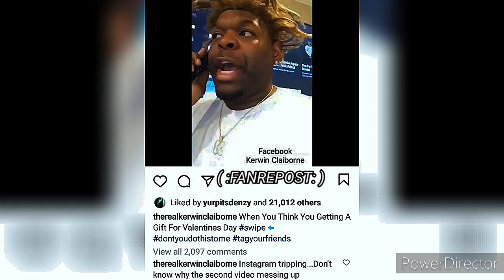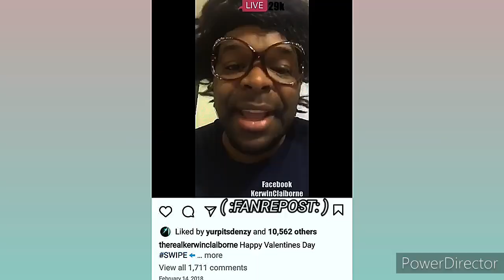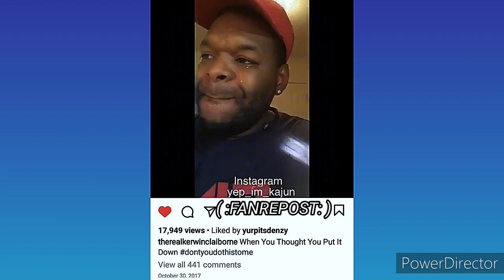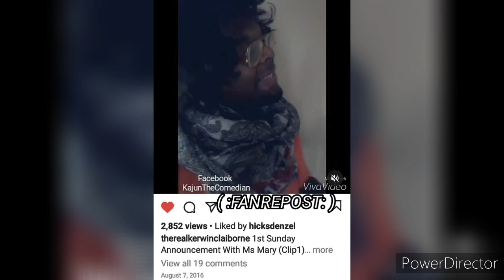KERWIN CLAIBORNE'S 14 MINUTE valentinesdayspecialvideo HILARIOUS 😂😆